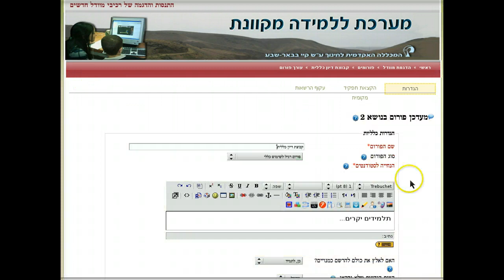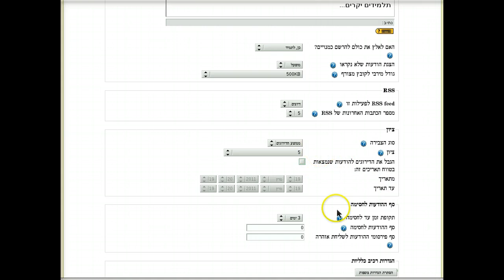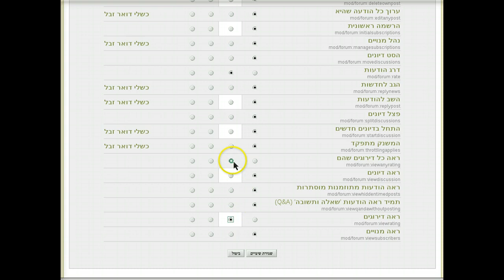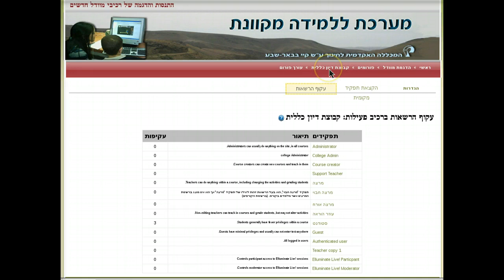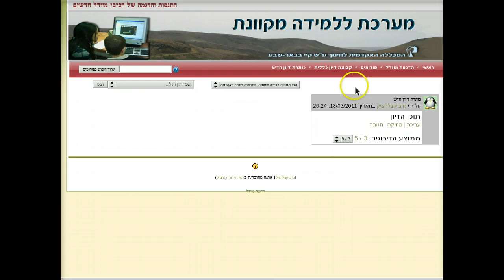הערכת עמיתים בפעילות פורום (קבוצת דיון) בקורס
הערכת עמיתים בפעילות פורום (קבוצת דיון) בקורס של מערכת מוודל